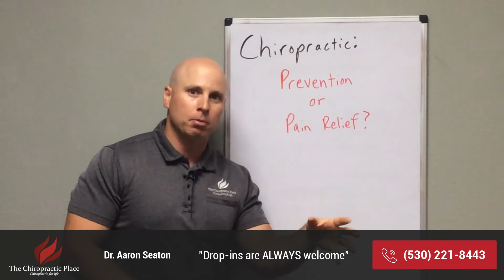Chiropractic Care: Prevention or Relief? | Back to Health with Dr. Aaron Seaton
Hello everyone. This is Dr. Aaron Seaton with The Chiropractic Place doing this week's video on chiropractic prevention or pain relief. This is definitely a subject that comes up a lot in our office. We have a lot of patients who come through here. Many people get introduced to chiropractic with the concept in mind that they only come in when they are hurting. And so what we do is we explain that and walk our patients through that. There's nothing wrong with coming in because you're suffering from neck pain or headaches, but we like to educate our patients.

Yes, we want to see you get relief from whatever is bringing you to the office. If it's neck pain, headaches, or back pain, we want to help you and get that symptom under control, but we also want to ensure we're educating our patients about the preventative aspect of chiropractic care. And there's a lot of stuff that can happen in our spine that may not present with symptoms. You can have wear and tear arthritis in your spine for years before you start having real symptoms.

1123 Hilltop Drive
Redding CA, 96003